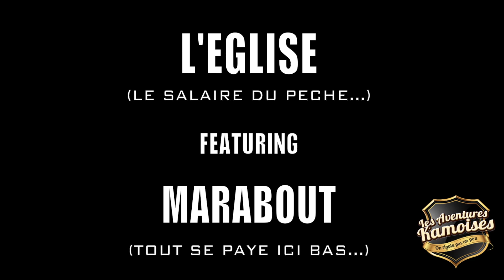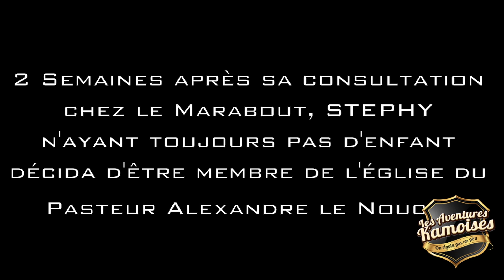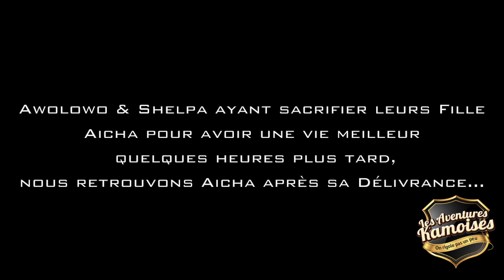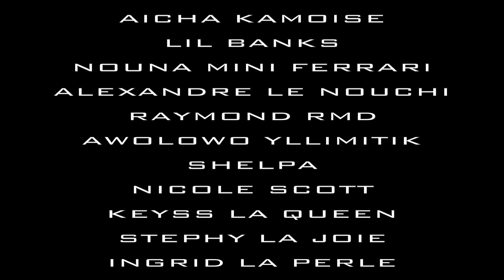Eglise Featuring Marabout - Film Africain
Un Film de Mike Kileki